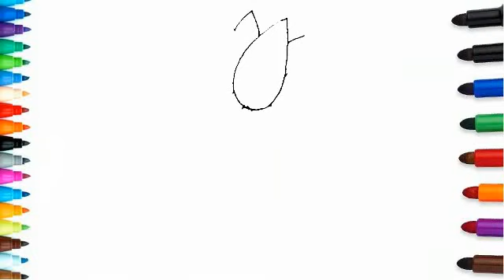How to draw a boy playing football step by step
Kids Drawing, Children Drawing,  Kids Colouring Videos, Children Colouring Videos